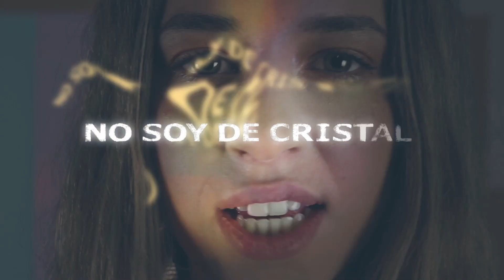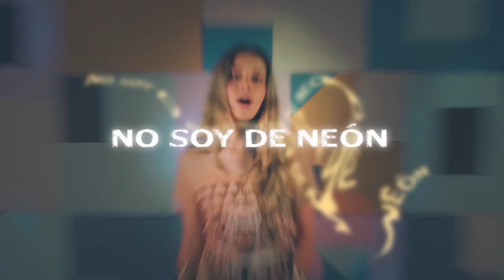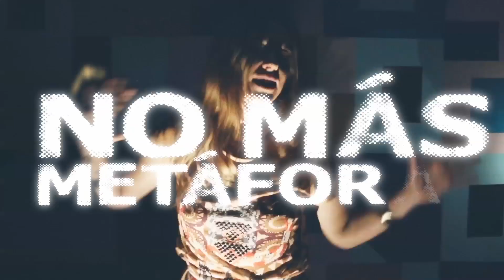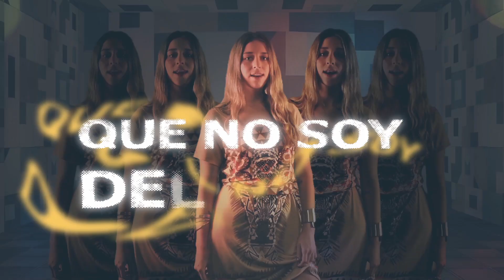No Más Metáforas (Videolyrics)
9º corte de Mublá 4202.
Compuesto, grabado y mezclado por Ángel Morón González.
Vídeo editado por Ángel Morón González.
Protagonizado por Sofía Domingo Merino.
Con la colaboración de Lucía Domingo Merino y Sergio Merino Rocha, de los locales de ensayo Círculo Ipanema.